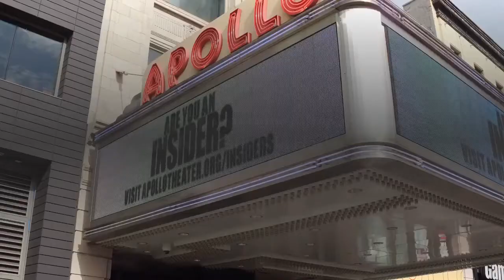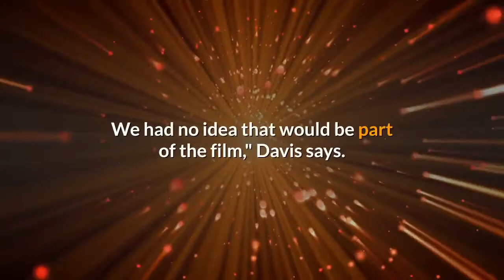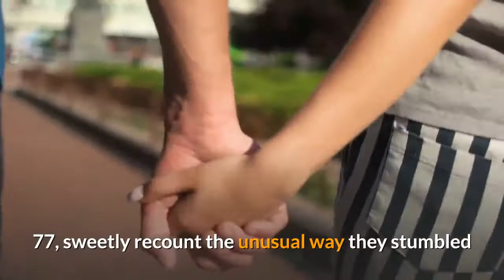The 5th Dimension recall the unusual way 'Aquarius Let the Sunshine In'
In summer 1969, 300,000 people filled Harlem's Mount Morris Park over six weekends for the Harlem Cultural Festival, a free event showcasing Black music and culture. Despite its all-star lineup of Nina Simone, Stevie Wonder and Mahalia Jackson, the festival was largely overshadowed by Woodstock that same summer and didn't return the next year. TV producer Hal Tulchin filmed the full concert series, but networks weren't interested in airing it and the footage was shelved for decades. Those who played the event never forgot about it, though."It crossed our minds from time to time," says Marilyn McCoo, lead vocalist of the original 5th Dimension. "We'd say, 'Do you remember when we did that festival in Harlem? Boy, I wonder whatever happened to that.' "So imagine McCoo's surprise when musician-turned-filmmaker Questlove reached out to her and her husband, co-lead singer Billy Davis Jr., to let them know the footage had been unearthed and he was making a documentary. The couple's moving reaction watching their performance back is featured in "Summer of Soul (... Or, When the Revolution Could Not Be Televised)," which is now in theaters and streaming on Hulu."We had no idea that would be part of the film," Davis says. "But seeing yourselves after 50 years was, quite naturally, very emotional."The 5th Dimension, which formed in 1965, were riding high on the success of their first No. 1 hit, "Aquarius / Let the Sunshine In," when they were offered a spot at the Harlem Cultural Festival."It sounded like a great idea," McCoo says. "We thought it'd be a cool experience, and it'd be nice to go out there and sing a few songs for the audience in Harlem that might never see us live. Sometimes the tickets were too expensive and they might not be able to afford it, but this was free."Plus, "that was a good time to show up on stage when you've got the No. 1 record," Davis says. "Everybody was jumping up and down, and that just gave us more energy, to know we were accepted there."In the documentary, Davis, 83, and McCoo, 77, sweetly recount the unusual way they stumbled into recording "Aquarius / Let the Sunshine In," a medley of two songs from the Broadway musical "Hair." While performing in New York, Davis lost his wallet in a taxi cab, which just so happened to be found by a producer of "Hair." The man called Davis at his hotel and came to see The 5th Dimension play live, before inviting the group to come see the controversial rock musical, which had an anti-war message and on-stage nudity."Everybody was trying to get in and see 'Hair,' because it was one of the first big musical productions where everybody was getting naked," Davis says with a laugh. "We wanted to go see it, too, because nobody believed that was actually happening."By intermission, they knew they wanted to record opening number "Aquarius." They called up their producer, Bones Howe, who told them that other artists had covered the track to little success.